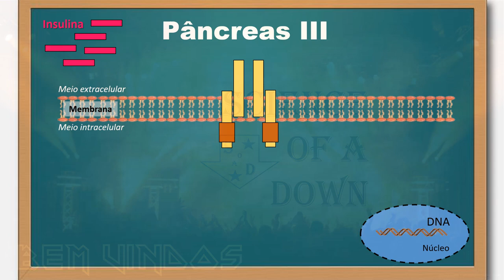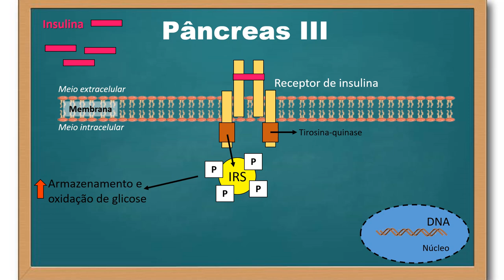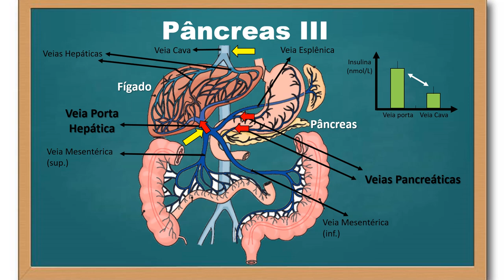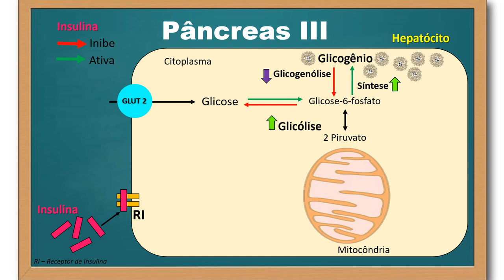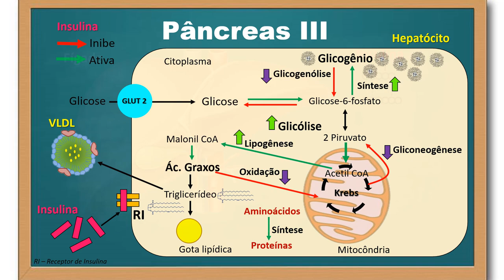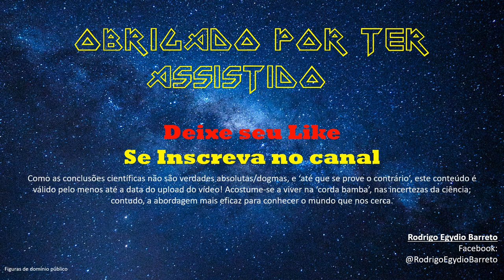Pâncreas - parte 3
Neste vídeo descrevo as ações gerais da insulina no metabolismo de carboidratos, gorduras e proteínas no fígado.